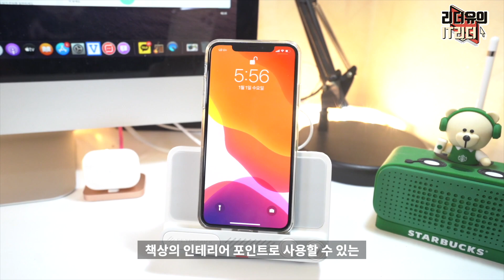괜히 샀어! 아이폰11 레트로 TV 무선충전기 후기 retroduck retro tv wireless charger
아이폰11 레트로 TV 무선충전기를 사용해 봤습니다. 혹했던 레트로덕 레트로 TV 무선충전기 리얼하게 확인해 보세요!